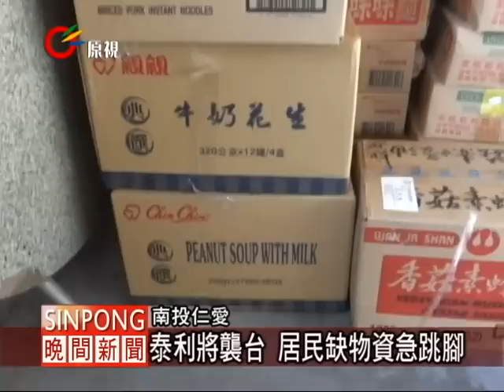路斷物資難運 瑞岩部落糧食不足 20120618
【No/Mulas/bazak】

趁著天氣好轉的空檔，村長趕緊將民間捐助的物資載進部落，擔心颱風來又會面臨缺乏物資的窘境，至於未來幾天颱風來臨的避難應變措施，村長說會全力配合鄉公所執行。

由於部落分散，目前力行線發祥村瑞岩部落的狀況最令人擔憂，因為道路未通，物資難以運進去，當地居民也無法出來採買，許多人已經吃泡麵罐頭好幾天，小朋友們也好幾餐沒吃到肉類食物，家長擔心營養失衡，氣得跳腳。眼看又有颱風要來，現在居民就已經面臨缺乏物資的困境，實在不知道颱風來臨時，該怎麼辦。

公所表示，嚴格說起來瑞岩部落不是孤島，可以透過產業道路下山補給物資，但居民說產業道路崎嶇難走又危險，必須是冒著生命的危險走過一些坍塌地及惡劣路段才能下山，再者，不是家戶都有車輛可以隨意出去採買，許多老弱婦孺只能被迫接受僅有的物資來度日，看來公所的認知跟部落實際狀況有著很大的落差。